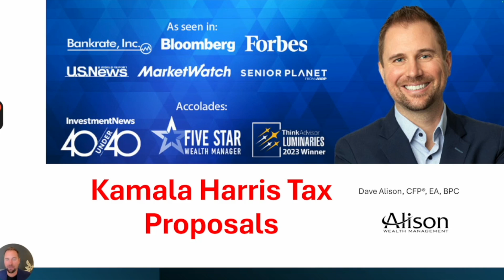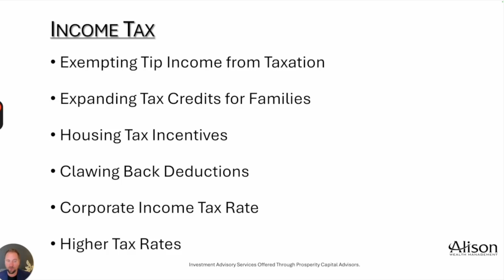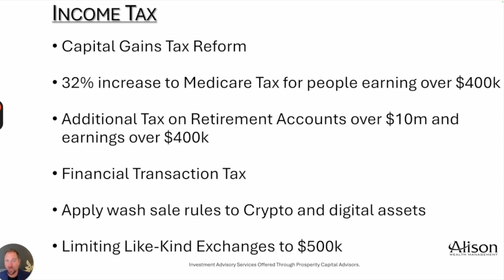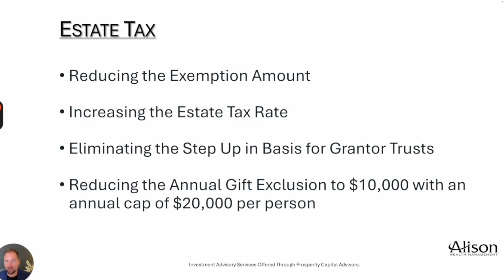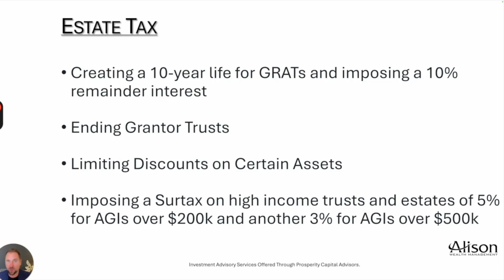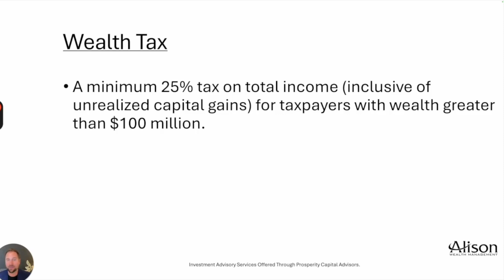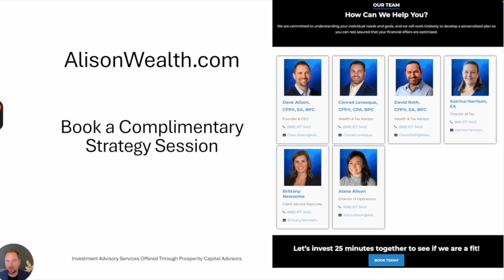Kamala Harris Tax Proposal Broken Down - August 2024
On August 16, 2024, Presidential candidate Kamala Harris released details of her economic and tax plan. Bob Keebler analyzes the estate and gift tax proposals contained in the proposed American Housing and Economic Mobility Act of 2024.

In this video, we will break down the income and estate tax considerations of her proposal.

We will discuss:
➡️ Exempting Tip Income from Taxation
➡️ Expanding Tax Credits for Families
➡️ Housing Tax Incentives
➡️ Clawing Back Deductions
➡️ Corporate Income Tax Rate
➡️ Higher Tax Rates
➡️ Capital Gains Tax Reform
➡️ 32% increase to Medicare Tax for people earning over $400k
➡️  Additional Tax on Retirement Accounts over $10m & earnings over $400k
➡️  Financial Transaction Tax
➡️  Apply wash sale rules to Crypto and digital assets
➡️ Limiting Like-Kind Exchanges to $500k
➡️ Reducing the Estate & Gift Tax Exemption Amount
➡️ Increasing the Estate Tax Rate
➡️ Eliminating the Step Up in Basis for Grantor Trusts
➡️ Reducing the Annual Gift Exclusion to $10,000 with an annual cap of $20,000 per person
➡️ Creating a 10-year life for GRATs and imposing a 10% remainder interest
➡️ Ending Grantor Trusts
➡️ Limiting Discounts on Certain Assets
➡️ Imposing a Surtax on high income trusts and estates of 5% for AGIs over $200k and another 3% for AGIs over $500k
➡️ A minimum 25% tax on total income (inclusive of unrealized capital gains) for taxpayers with wealth greater than $100 million

🖥 Looking for an advisor who truly understands financial planning, investments, taxes, protection planning, and legacy planning?

*Welcome to Alison Wealth's Official YouTube Channel, where managing wealth is made simple for high-net-worth families and individuals*

Our channel offers a streamlined approach to wealth management, combining tax, investment, and advisory services under one roof with Prosperity Capital Advisors, an SEC-registered investment advisor. We understand that with more wealth comes the need for smarter decisions, not just for now but for the future. Our videos are crafted to give you clarity and boost your confidence in protecting and growing your wealth. From reducing taxes to estate planning and asset management, we cover everything you need to make informed choices. At Alison Wealth, we act as your household CFO, offering comprehensive solutions that align with your values and goals.
➡️ We tackle the complexities of wealth, providing strategies for asset maximization, tax efficiency, and legacy building, all in clear, simple language.Our unique approach breaks down the barriers between different financial services, showing you how to integrate them seamlessly into your life. Whether you're navigating the challenges of wealth or looking to optimize your financial future, our channel is your go-to resource for practical advice and expert insights. Join us to discover how to make your wealth work for you, ensuring a prosperous and fulfilling future.

Chapters:
00:00 Kamala Harris Tax & Economic Proposal
00:27 Income Tax Proposals
10:21 Estate & Gift Tax Proposals
16:13 Wealth Tax
18:23 Work with Alison Wealth to have a plan

Investment advisory services are provided through Prosperity Capital Advisors LLC (“PCA”) an investment advisor registered with the United States Securities and Exchange Commission (SEC). The views expressed herein represent the opinions of PCA and are not intended to predict or depict performance of any particular investment.